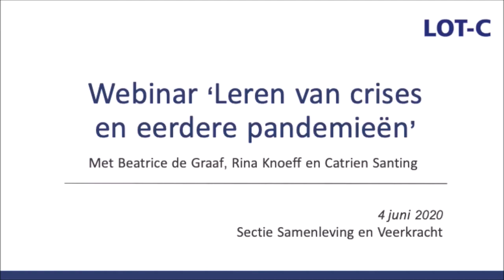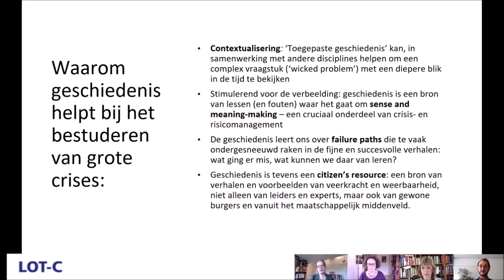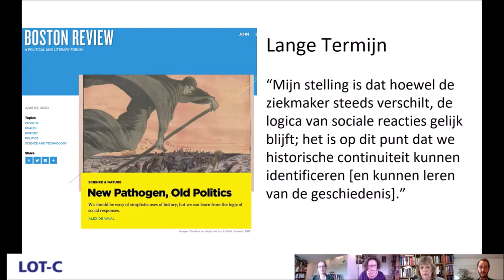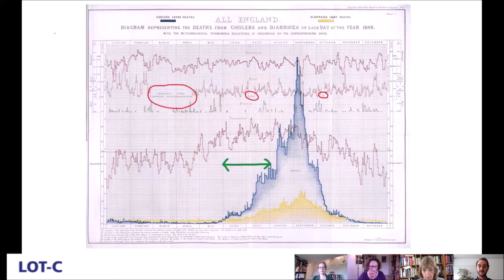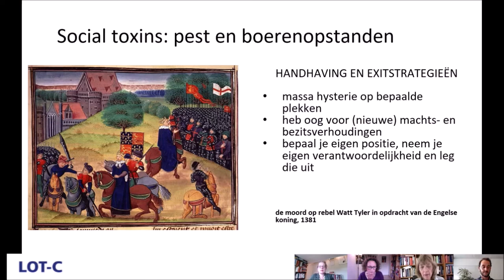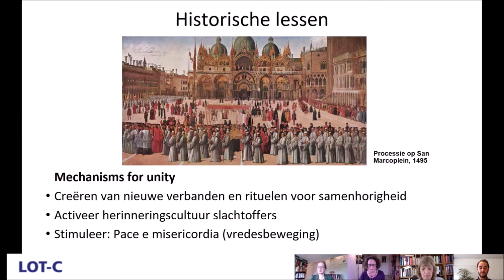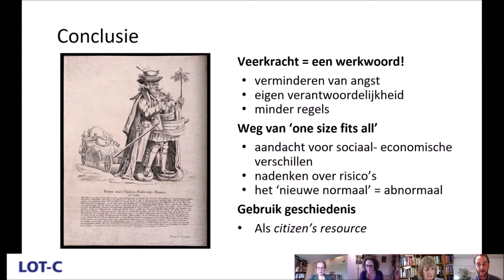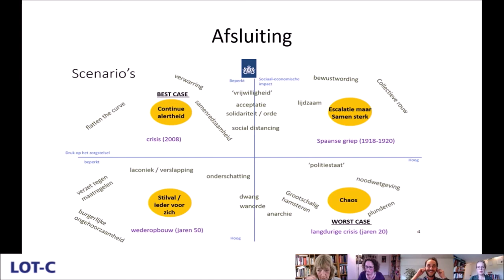Webinar - leren van crises en eerdere pandemieën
Op 4 juni organiseerde het LOT-C (sectie Samenleving en Veerkracht) een tweede in een reeks Webinars over urgente vraagstukken met betrekking tot de Coronacrisis. In de Webinar spraken drie historici (o.a. Beatrice de Graaf) over bruikbare lessen uit crises en eerdere pandemieën en gingen zij in op vragen van de deelnemers.